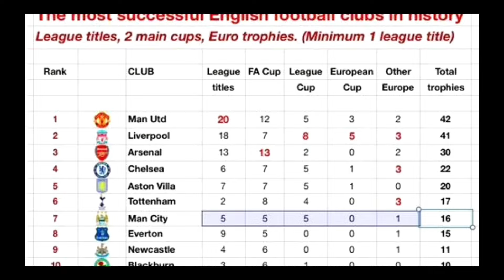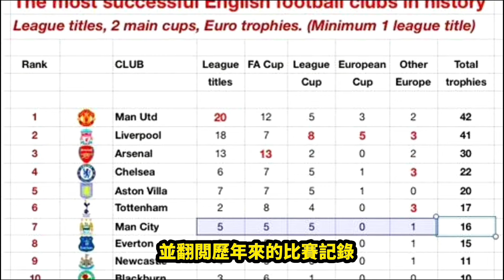京都橘高校吹奏樂部救世主全集#筑芊心